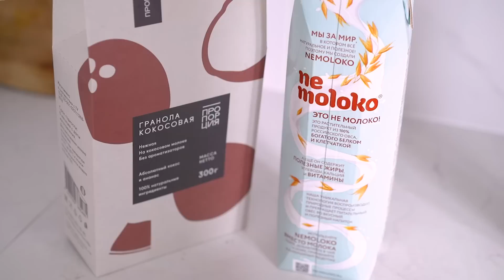ФАВОРИТЫ ЛЕТА 2021 | ОТПАРИВАТЕЛЬ, УХОД ЗА КОЖЕЙ, ИДЕАЛЬНАЯ ГРАНОЛА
ФАВОРИТЫ этого лета и все, что вдохновляло меня последнее время. Самые крутые позиции из разных категорий: лучшие продукты и напитки, идеальная уходовая и декоративная косметика, ручной отпариватель и многое другое.

Жидкая матовая помада Yves Saint Laurent Tatouage Couture (у меня 7 оттенок)

IHERB - CWH803
4FRESH - FMA802
Lookfantastic 22% - ALINAFLY

A.L. ♥